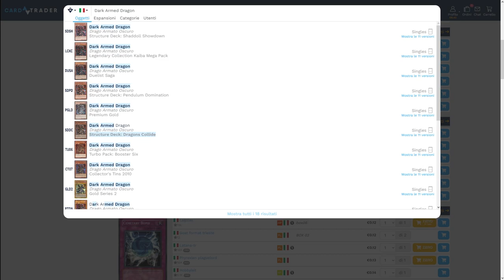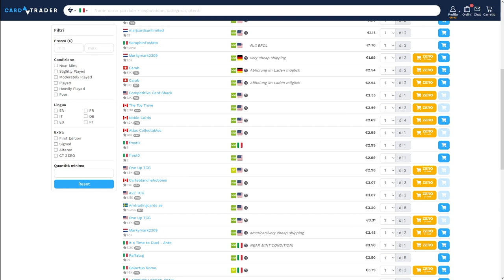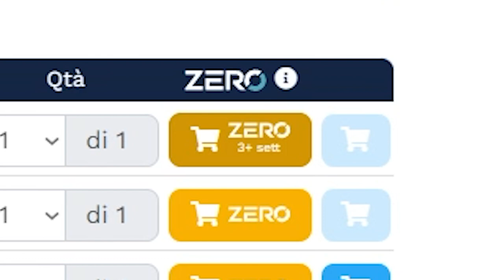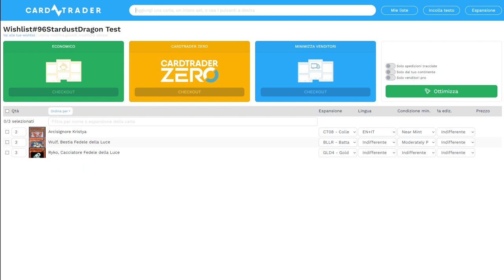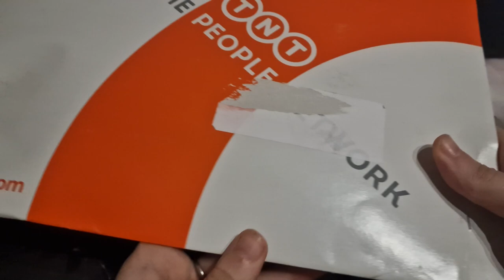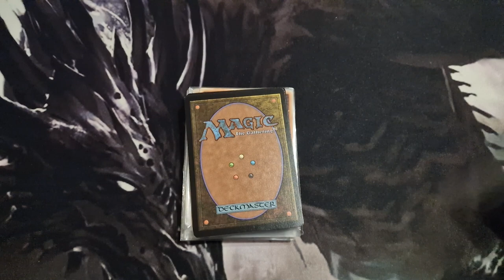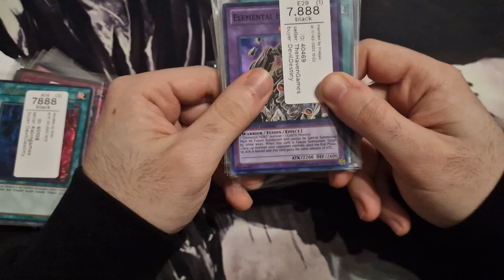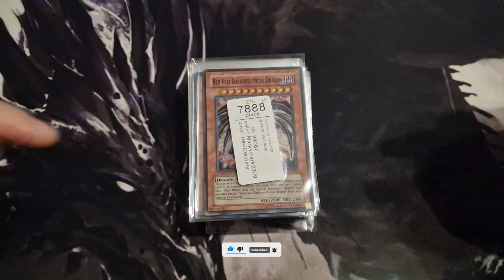CARDTRADER GUIDA: Compra, GUADAGNA E RISPARMIA • YuGiOh TCG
In questo video vi spiego cos'è e come funziona CardTrader e come potreste guadagnare 2€ gratuitamente tramite questo video. CardTrader è un marketplace in cui è possibile comprare carte da tutto il mondo (anche dall'America SENZA dover pagara la DOGANA).
Grazie a CardTrader ZERO pagherete SOLTANTO UNA VOLTA i costi di consegna/spedizione anziché pagarne ognuno dai vari venditori.

📌| Capitoli Video
00:00 Introduzione
00:53 Cos'è CARDTRADER?
02:47 Registrati e GUADAGNA
03:08 Tutorial
05:24 Il Risparmio
06:44 Costo Spedizione
07:10 L'Arrivo del Pacco
07:38 Il Sistema di Difformità delle Carte
10:25 Cosa fare in caso di PROBLEMI?
11:35 Conclusione